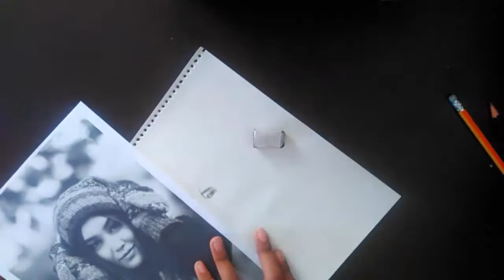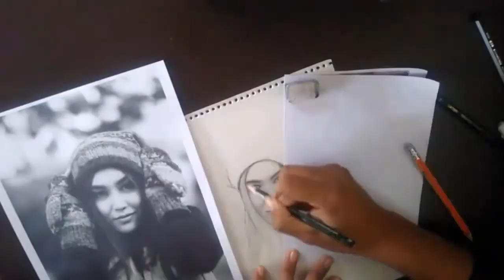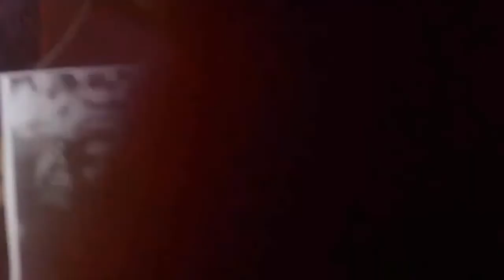Jyotsna Yogi | Nepali Model |Portrait sketch- By furba gurung.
Hello Its me furba. I am a self-taught artist.
Here in my channel I upload portraits and sketches of celebrities and famous people. I upload video once a week.